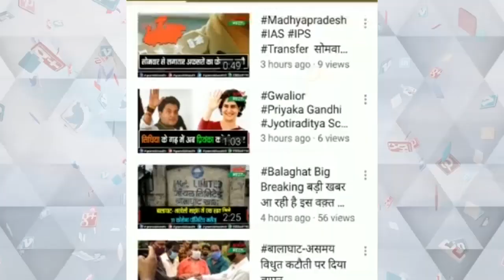लोगो को जागरूक करने निकला कोतवाली पुलिस, यातायात पुलिस बल और पुलिस लाइन बल का पैदल मार्च